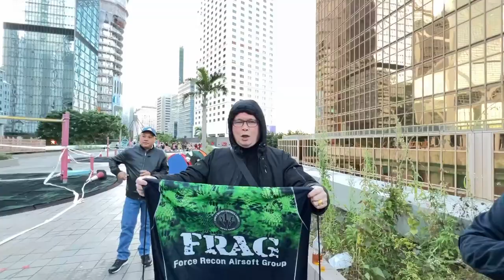FRAG HK 19 December 2022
FRAG HK New Leaders
Lito Liba Official
FRAG HK
FRAG International